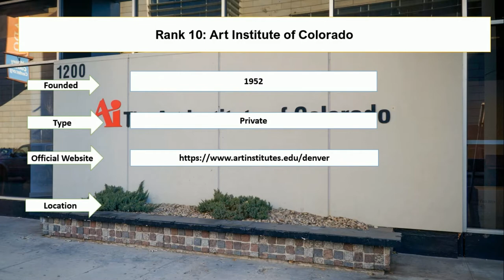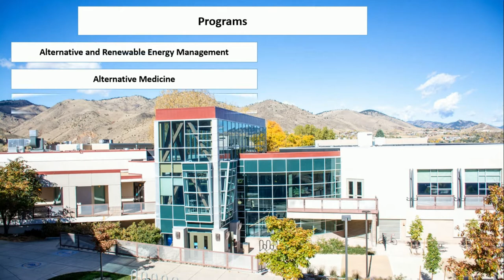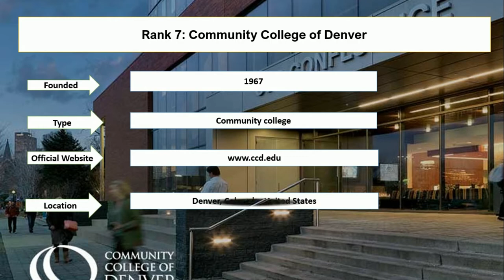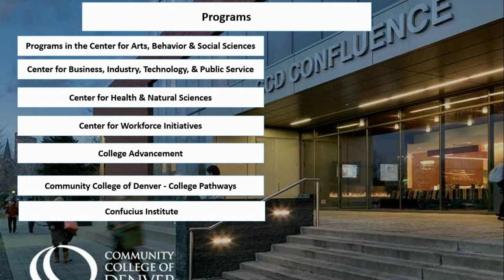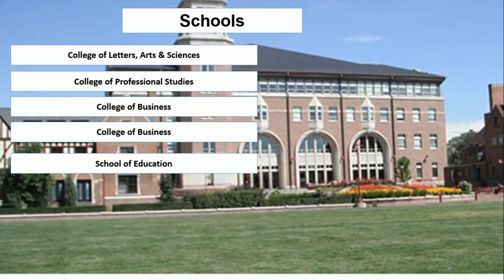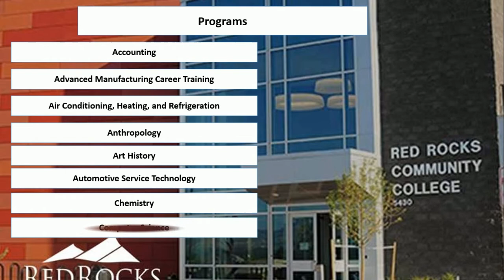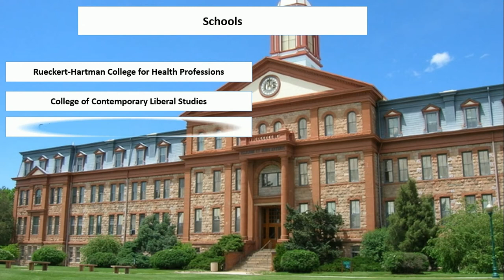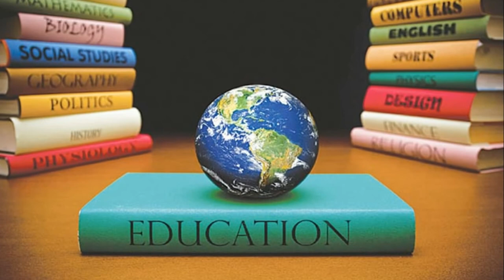10 Best Universities in Denver New Ranking | 😉Art Institute of Colorado Closing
Student career enlisted university of Denver and university of Colorado ranking for various programs. In addition, Regis universities, metropolitan state university of Denver, Colorado state university are best universities for students. Art institute of Colorado closing is the most important news for the students. Colorado school of mines ranking and red rocks community college remarks as best universities in Denver for bachelor and master studies.